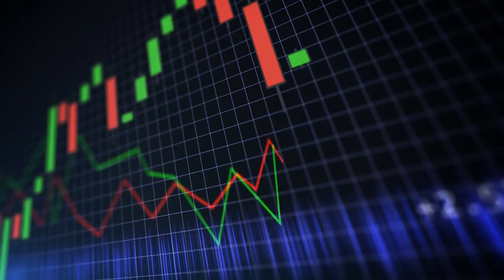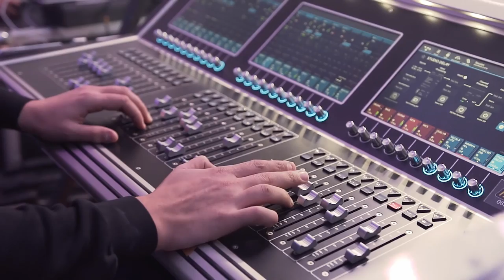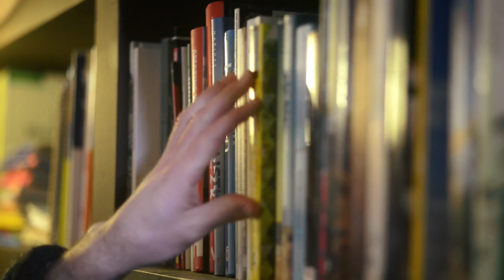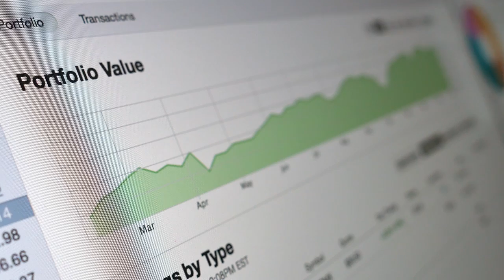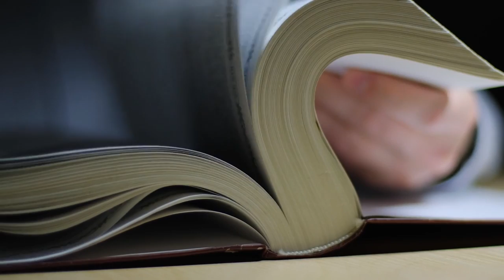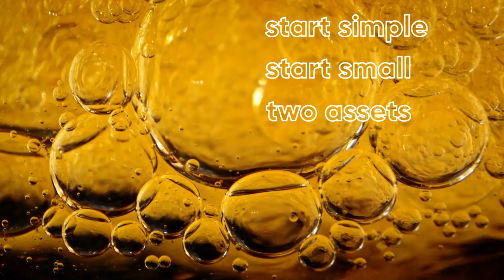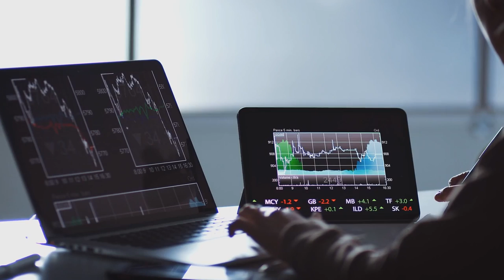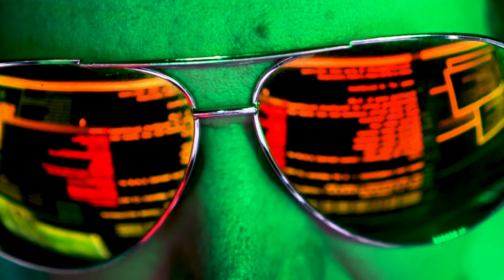INVESTING Basics: A Prosperous Primer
We discuss an simple-to-understand approach to leaning investing basics.  Taking control of yout investments can be a cornerstone of achieving financial and personal independance,.  This  essay can be used as a periodic refresher in good times and bad.   Controlling emotions, understanding risk, determining your conviction can help you have a stable, profitable, comforting process.

This video also attempts to explain investing is simple terms, in plain English. It is for anyone who is contemplating taking back control of their wealth to achieve financial independance and look at building this capability though the lens of existing principles and shared experiences.

ABOUT PROSPEROUS
Our channel is focused on insights, stories and experiences in achieving a PROSPEROUS life creatively, financially, personally and inter-personally.   We share some stories or findings aimed at helping achieve core life freedom goals, finding new areas of creative or entrepreneurial opportunity and some tools that can help get us there.

TIME STAMPS

00:00 Intro
02:24 What role do you want to play?
04:33 What is an Investment?
06:18 Understanding Market Cycles
09:14 Managing Expectations
10:55 Understanding Risk
13:34 Portfolio Construction
17:40 First Idea:  Barbells
18:59 Second Idea: Evolutionary
20:47 Thid Idea: Be a Contrarian

ART Featured
Rebeca Fuchs
Study on Gena Rowlands (based on Leo Fuchs photograph)
Oil on Canvas (2022)

Ignition, the All-in-One Cloud-based software toolbox to launch or grow your small company